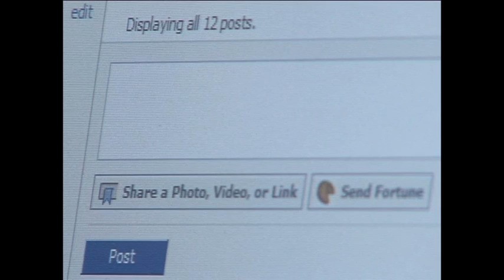Shine TV headlines - 15 August 2012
Davina William has the day's headlines, including the Law Commission's proposals to combat cyber bullying, and extraordinary claims of KGB involvement in disgraced Olympian Nadzeya Ostapchuk's doping scandal.

From the RBG News Centre, for Shine TV.

You can also watch our updates on Shine TV (Sky 111, Freeview 25, or online) at 6.30,7.30, 8.30 and 9.30 every weeknight.